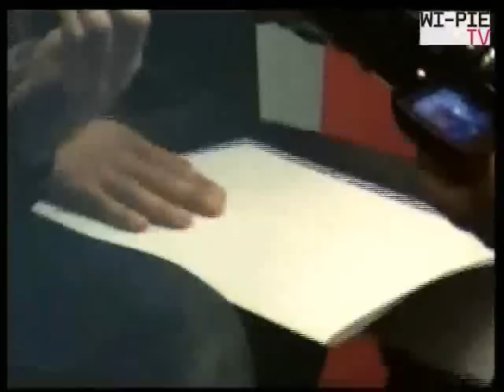Stefano Sardo feat. Mao - Otto giorni (Mambassa) (Live 2007)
Stefano Sardo feat. Mao - Otto giorni (Live 2007)

Cheese
Bra, Italy

Stefano Sardo - vox, electric guitar
Mauro ‘Mao’ Gurlino - backing vocals
Dario Castelletti & Luca Indemini - hosts

Mambassa - Otto giorni
(lyrics: Stefano Sardo - music: Stefano Sardo, Fabrizio Napoli)

otto giorni che non fumo
e credo d'impazzire
ho finito i soldi insieme alle speranze
di partire

otto giorni che non chiami e bevo
fino a svenire
e sopra questo volto stanco
porto tutti quanti i segni

di otto giorni di dolore
che bruciano nel petto
ti darò fiori e fuoco
benzina e carezze

otto giorni che mi sposto da un locale all'altro
ho finito le mie scorte di sorrisi e di certezze

e nonostante tutto non ho smesso di aspettarti ancora

otto giorni che mento a me stesso
per restare vivo
cinque film al giorno per colmare il vuoto
dei silenzi

otto giorni di fottuta pioggia
quasi senza sosta
e mille frasi in fiamme nella testa
senza risposta

otto giorni di rancore e rabbia sorda da smaltire
al cospetto del lento disfarsi dei miei sogni
otto giorni senza sonno e senza luce naturale
con il solo scopo dichiarato di farmi del male

e nonostante tutto non ho smesso di cercarti ancora
e nonostante tutto non ho smesso di adorarti ancora